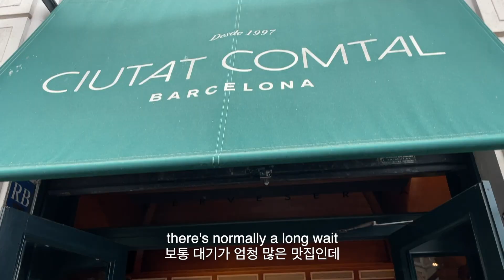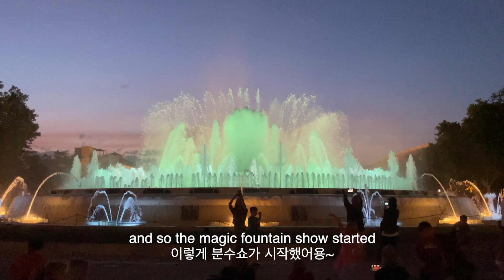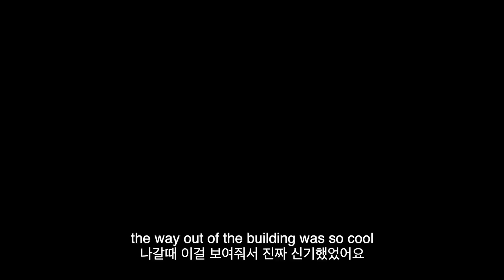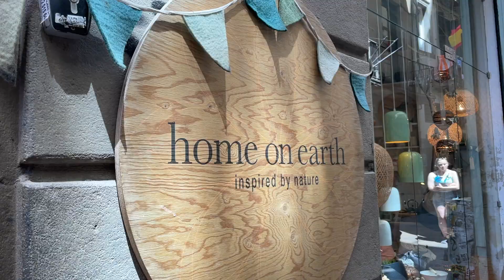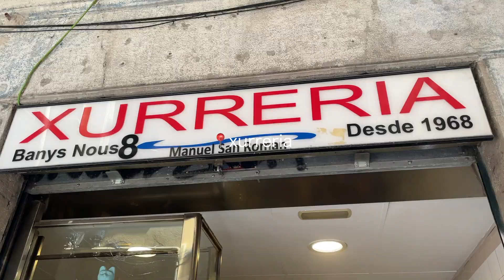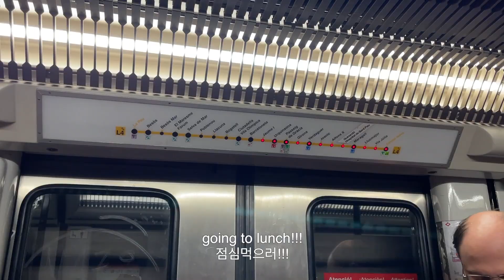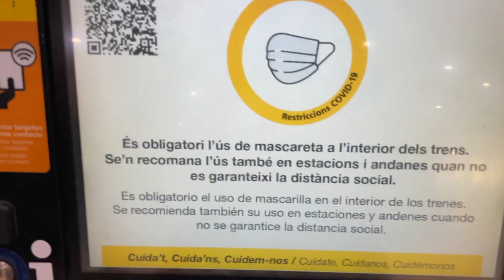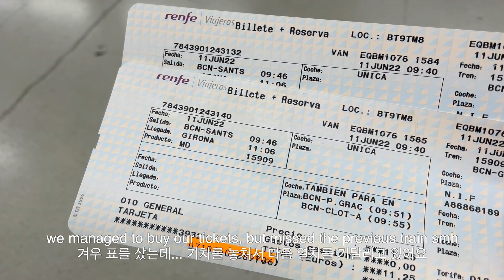summer in BARCELONA (from the vault) / park güell, sagrada família, bunkers & barceloneta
📍Places visited
day 1
casa gràcia (hotel)
casa milà
casa batlló
ciudad condal (best restaurant in barcelona)
magic fountain of montjuïc

day 2
casa batlló
park güell
el nacional (lunch)
la sagrada família
bunkers del carmel

day 3
la papa (cafe)
plaça de catalunya
mercat de la boqueria
xuerreia dels banys (churros!)
catedral de barcelona
plaça reial
palau güell
barceloneta (lunch)
rooftop ohla barcelona

day 4
girona
tibidabo 🎡

🤍 Outfits
green hoodie - essentials
white crop top - hollister
white linen top - theory
jeans - american eagle
pink dress - abercrombie
blue dress - zara
sunglasses - gentle monster (angel 01)

✨Equipment used
camera - iphone 14 pro, iphone 14